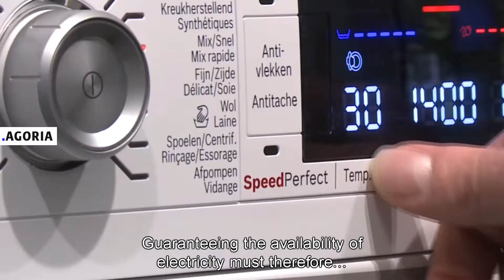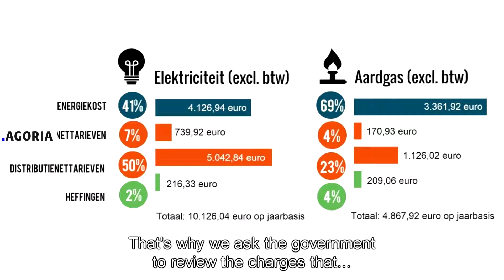Agoria 2018 01 21 FC SEN